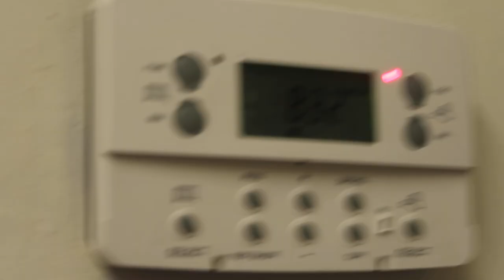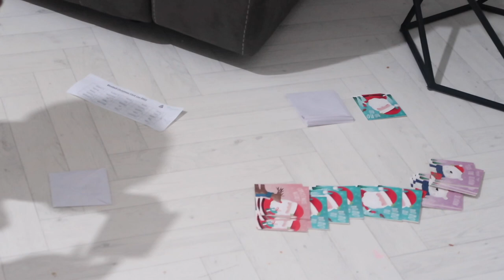VLOGMAS 14: I’m sorry oohhh